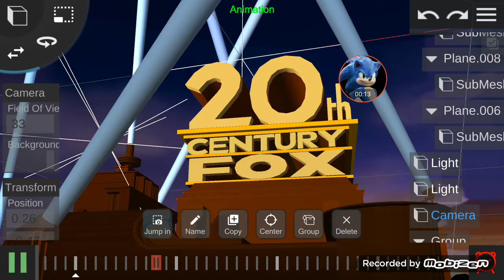20th Century Fox 1994 Prisma3d Remake V3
Credit To Just a Guy does blender stuff for the model